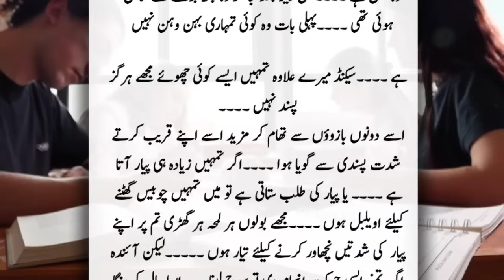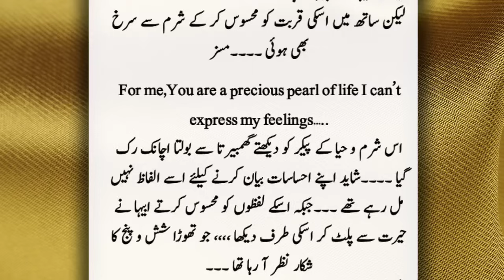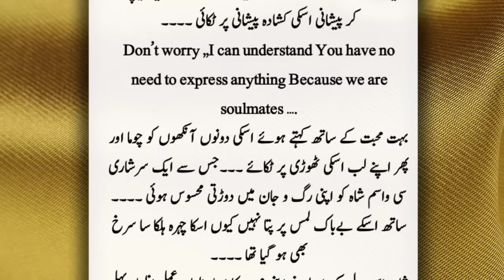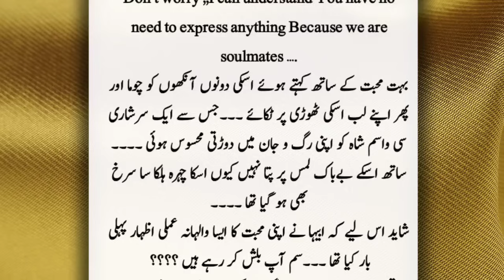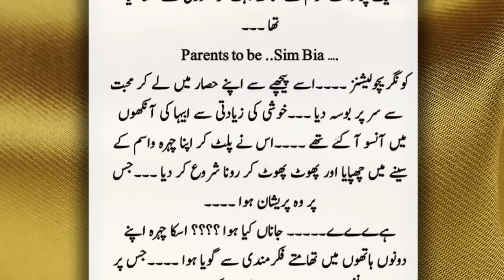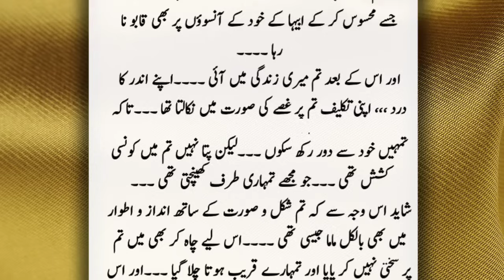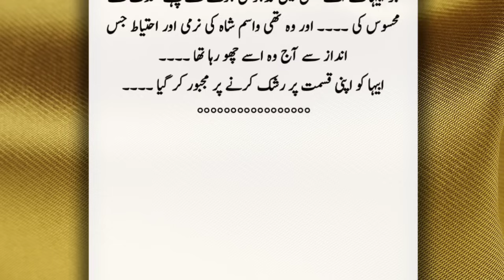Wasim ny diya abeeha ko surprise|Part 77|revenge base|moral story|urdu novel point